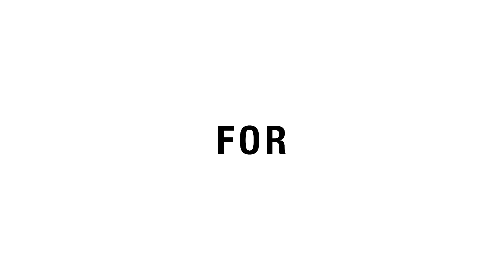Shop Ultimate range from SKIN finctional and discover healthy beautiful skin in just 3 steps.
The Ultimate in Skincare is here

Whilst there is a place for a 9 step skincare routine, there are customers that are overwhelmed by skincare or do not have time for a 9 step routine or don’t have the budget for a lengthy routine and it is for these reasons that SKIN functional after two years of development has launched the Ultimate range. The naming of this range was really important for us as it was the inspiration behind how the range was formulated. The concept behind this range is that if you choose to simplify your routine we offer a comprehensive solution that doesn’t compromise on reproducible results™. We have stayed true to our mantra of optimal concentrations™ and have formulated two key products per common skin indication using multiple key ingredients at optimal concentrations™ per product. Each product is formulated to deliver high concentrations of multiple ingredients. The result, a potent, effective range tailored for your skin concern and skin type.

The range was formulated per skin indication and skin type to simplify the shopping experience for the customer as it can be very overwhelming navigating skincare jargon.

Ultimate is for the customer that believes their skin deserves the best and for the customer who wants to extract the most from skincare.

The range includes 9 innovative products;
Ultimate Breakouts Tonic (all skin types)
Ultimate Breakouts Moisturiser (oily/combination skin types)
Ultimate Breakouts Moisturiser (dry/sensitive skin types)

Ultimate Uneven Skin Tone Tonic (all skin types)
Ultimate Uneven Skin Tone Moisturiser (oily/combination skin types)
Ultimate Uneven Skin Tone Moisturiser (dry/sensitive skin types)

Ultimate Ageing Tonic (all skin types)
Ultimate Ageing Moisturiser (all skin types)